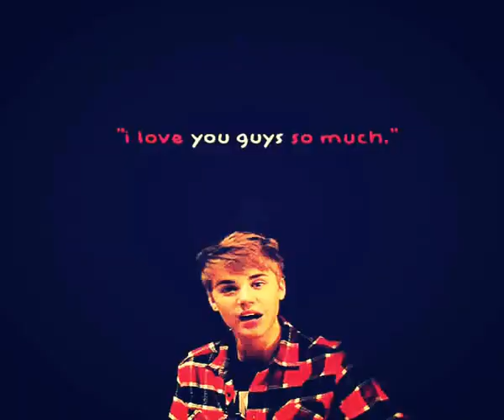Hey Justin Bieber, italian family is proud of you :)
made by @itsloveforpayne
CREDIT WHO MADE THE GIFS AND THE VIDEO.
CREDIT FOR THE SONG : Justin Bieber Mistletoe piano cover

TRADOTTO IN ITALIANO : Ciao justin, sto facendo questo video senza sapere se mai lo vedrai, ma .. mai dire mai, giusto? Sono qui, e parlo a nome di tutte le fan italiane. Voglio solo dirti che sei il nostro idolol ; nessuno aiuterà mai i bambini poveri , nessuno aiuterà la gente malata, nessuno andrà negli ospedali per dare speranza alle persone e nessuno avrà mai miliardi di fans, e tutto questo perchè nessuno è come te, Justin. Questo è perchè tu sei la nostra ispirazione,Quest'anno sei stato in  Italia e molte fan non sono riuscite a vederti. Nemmeno io ci sono riuscita, ma noi non abbiamo mai smesso di supportarti. Noi siamo le vere fan, la famiglia italiana è davvero un'adorabile famiglia di beliebers. Ci amiamo a vicenda, siamo unite e piu di tutto ti amiamo tantissimo. In questo video voglio solo dirti che siamo orgogliose di te. Hai vinto due awards la scorda notte in Belfast e credimi : un award , milioni di pianti per orgoglio. Siamo orgogliosi di vedere dove sei arrivato con l'aiuto di nessuno, siamo felici di sapere che siamo con te fin dalla cover di With You. Spero solo che tu ritorni qui, RIGATONI,ALFREDO E PIZZA e tante tante fans sono pronte per darti tutto l'amore possibile. Sono felice di dire che questo natale sara un natale bellissimo perchè noi abbiamo il tuo album di natale : under the mistletoe - dove possiamo sentire ancora una volta,quanto sei cresciuto. Amiamo la tua voce,amiamo tutto di te e sono qui per dirti BUON NATALE. lo so che è strano perchè siamo a Novembre ma.. che importa. siamo la fan family che riesce a mandare al primo posto su itunes una canzone di natale,perche il nostro idolo ha il potere di realizzare un album di natale in ottobre. Siamo orgogliose di te in ogni modo e questa è la ragione per cui ho fatto questo video. BUONA FORTUNA PER TUTTO, SIAMO AL TUO FIANCO.
le tue beliebers sono qui per sempre. Ti amiamo Kidrauhl,molto.